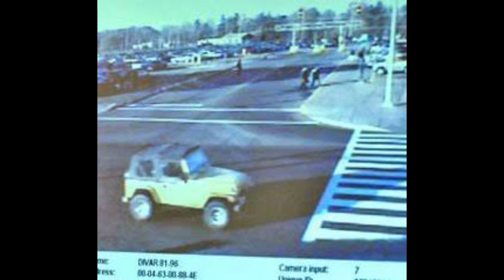He woke up doing his normal activities without knowing something horrible happened to him.